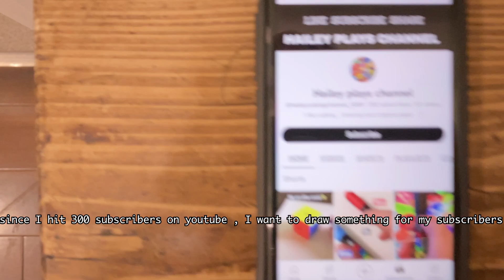300 Subscribers drawing with posca markers ! Part.1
This is my first drawing video !